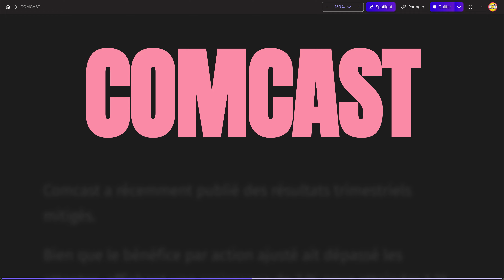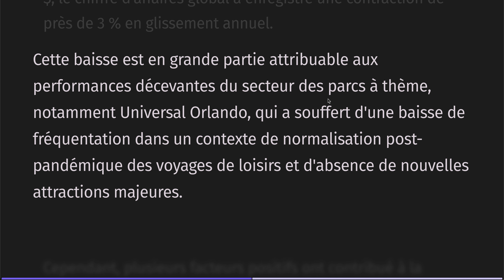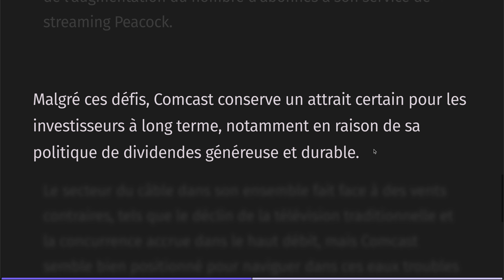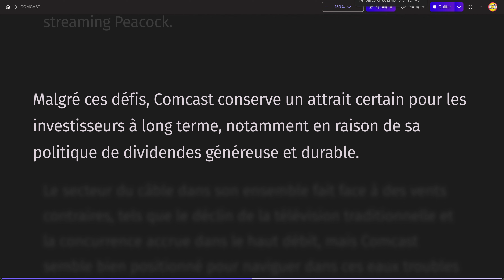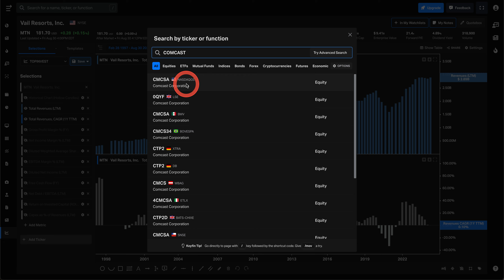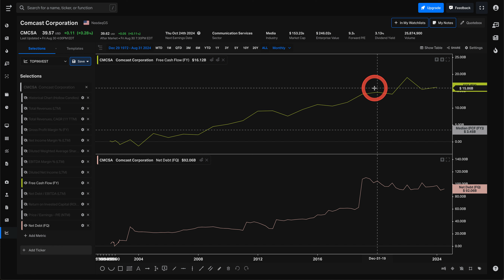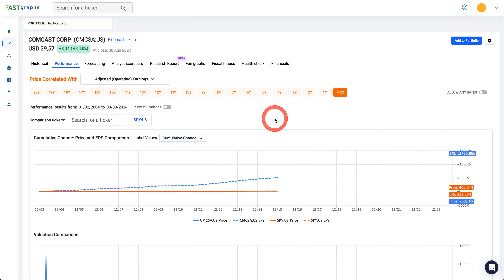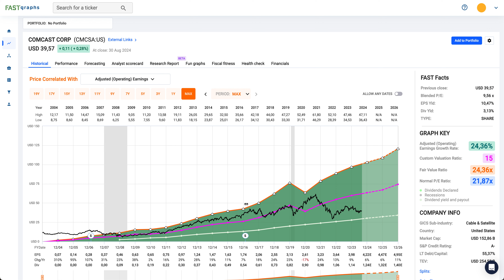Comcast : Dividendes généreux, l'action à ne pas manquer ?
IMPORTANT